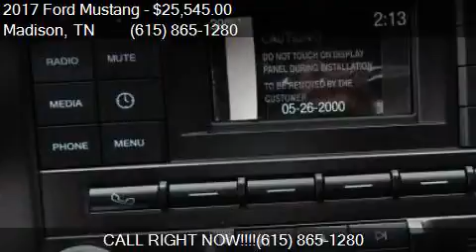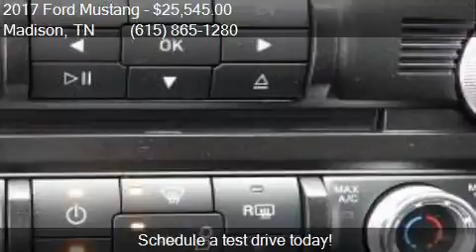2017 Ford Mustang V6 2dr Fastback for sale in Madison, TN 37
This 2017 Ford Mustang V6 2dr Fastback is for sale in Madison, TN 37115 at TOWN and COUNTRY FORD of Nashville.

Engine: 3.7L V6
Transmission: Manual 6-Speed
Color: Dk. Gray
Mileage: 3
Contact TOWN and COUNTRY FORD of Nashville 101 ANDERSON LN Madison, TN 37115 to test drive this 2017 Ford Mustang V6 2dr Fastback today.